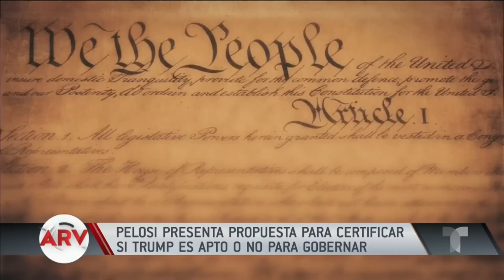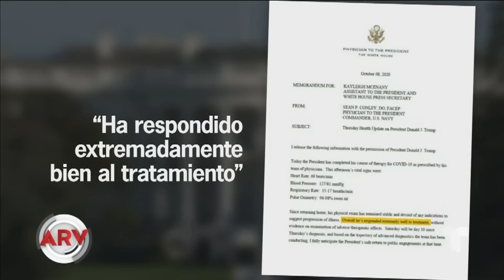Pelosi presenta propuesta en contra de Trump | Al Rojo Vivo | Telemundo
Video oficial de Al Rojo Vivo. La presidenta de la cámara baja, Nancy Pelosi, anunció una propuesta para que el Congreso actúe si un presidente no es apto para gobernar.